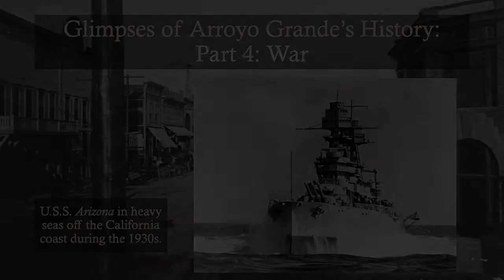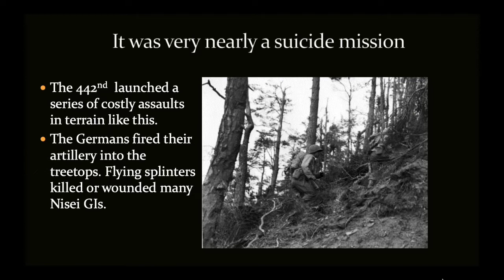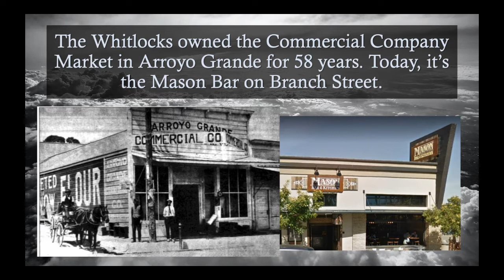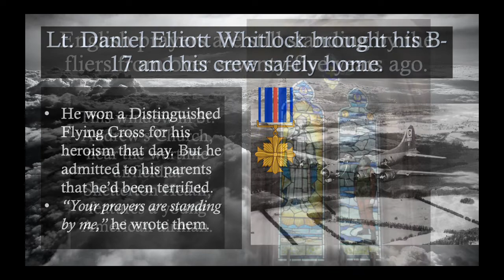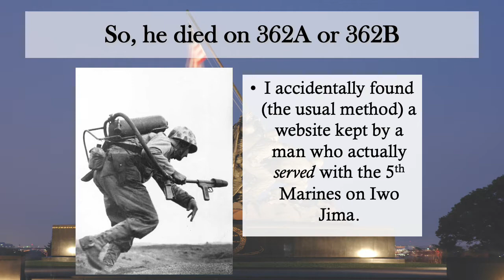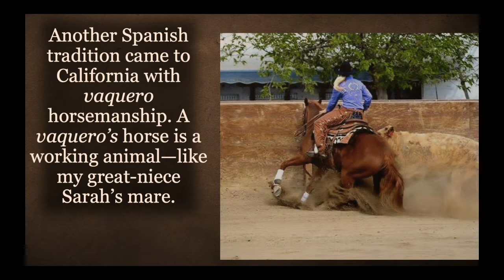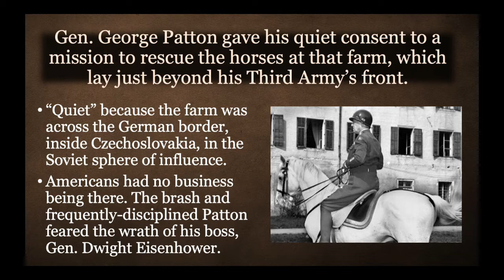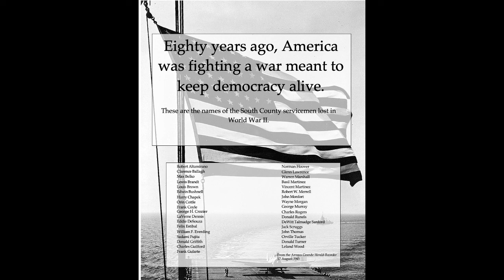Part 4 Glimpses of Arroyo Grande's History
No event affected Arroyo Grande more than World War II. The American war began with Pearl Harbor, where two sailors from Arroyo Grande were killed on battleship "Arizona." Thirty-five South County young men would diedin this terrible war, including a GI from the 442nd Regimental Combat Team. Back home, Executive Order 9066 was enforced on April 30, 1942, when 25 of the 58 seniors in that year's high school class were Japanese Americans.